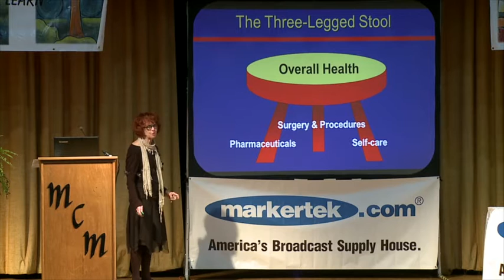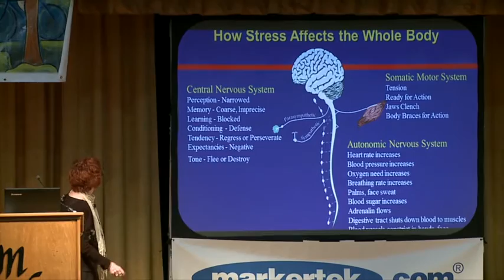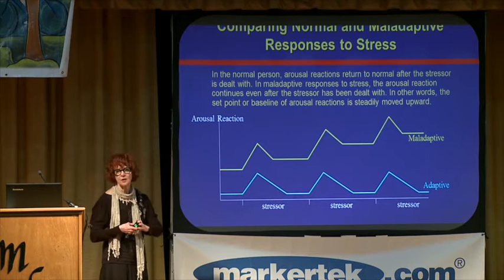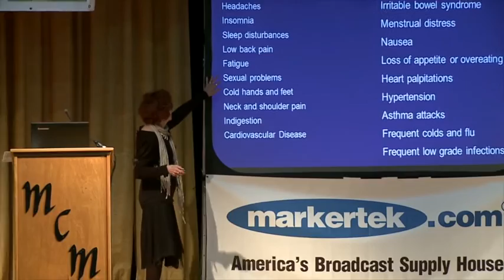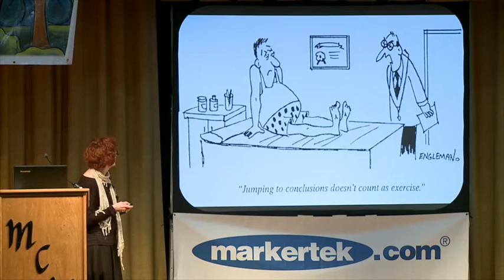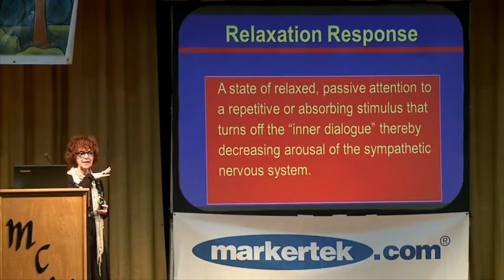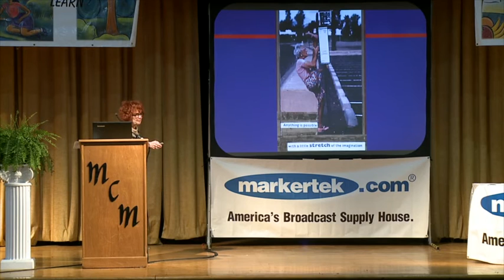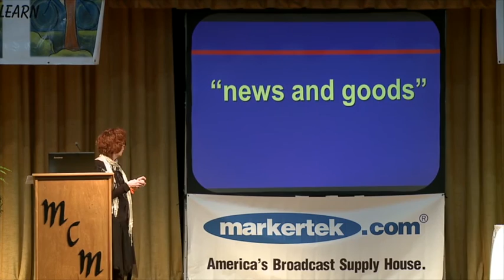Ann Webster, PhD - Women's Health & Fitness Expo 2014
Lecture - Mind/Body Medicine: How Can It Help Me?

Ann Webster, PhD

Benson-Henry Institute for Mind Body Medicine

Kingston, New York 2014